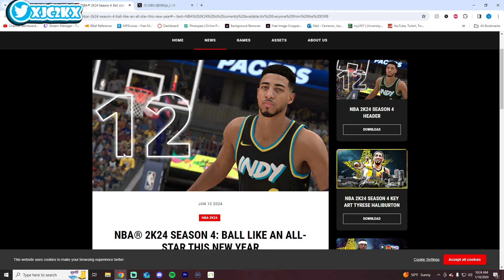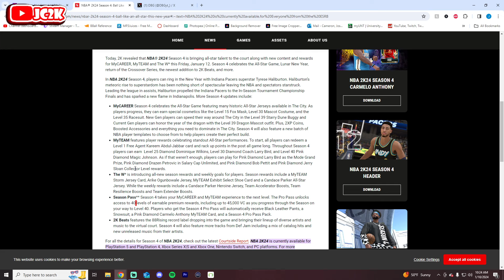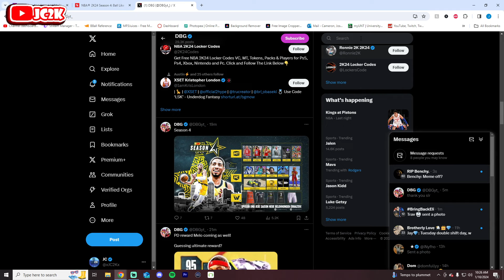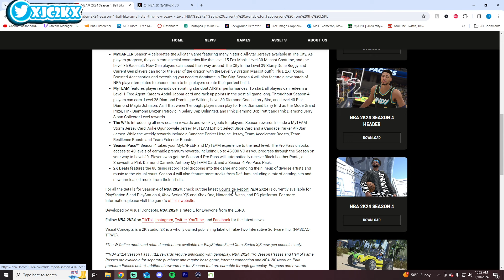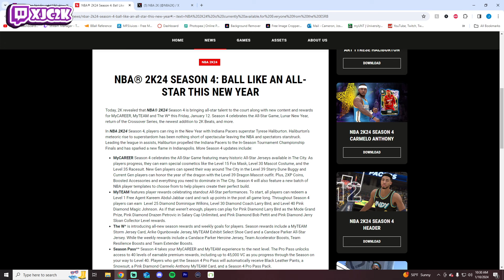SEASON 4 NEWS IS HERE!! (KIND OF..) PD MAGIC LEVEL 40, ALL-STAR CONTENT AND MORE!! NBA 2K24 MyTEAM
In this video I talked about the Season 4 News that came out today including things such as Pink Diamond Magic Johnson as the Level 40 reward, Pink Diamond Larry Bird as the ultimate reward, Pink Diamond Carmelo Anthony from the Pro Pass, and more! If you enjoy this video please make sure to leave it a like and a comment and most importantly make sure to hit the subscribe button to help me grow towards 18,000 subscribers on the channel!